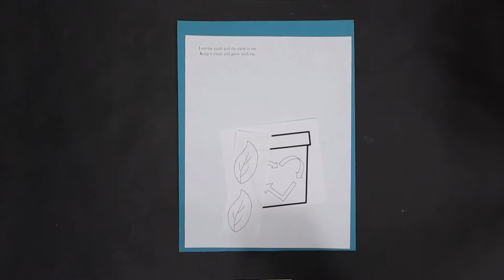Earth Day Craft for Kids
It's Craft Time, kids! Get your craft bags ready!

Your local library is now online!

Thank you for joining The Louis Robidoux's Virtual Craft Time.